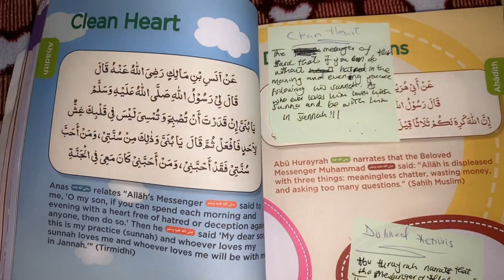Ramadan Vlog- looking for the perfect Abaya🛍, suhoor, night street food 🥘 | TheHumi